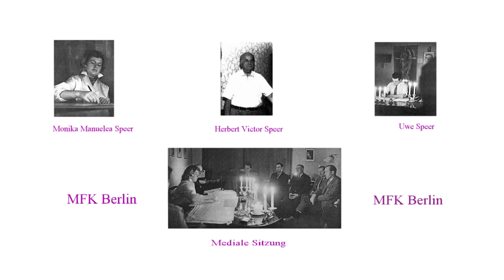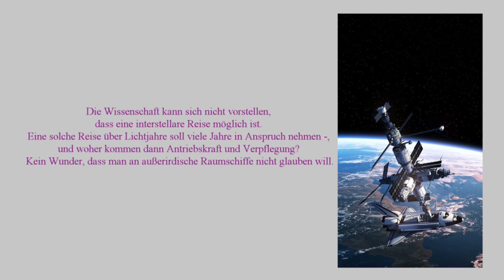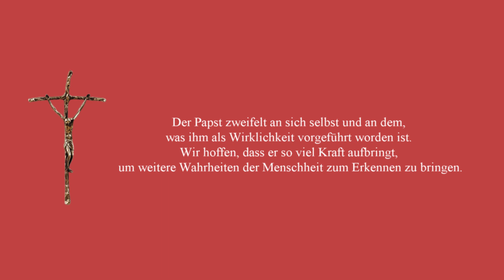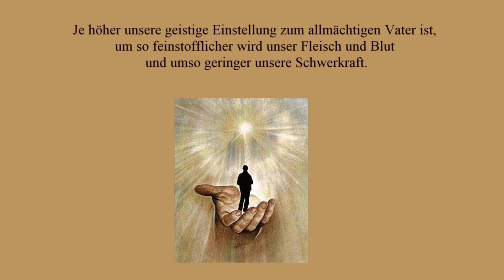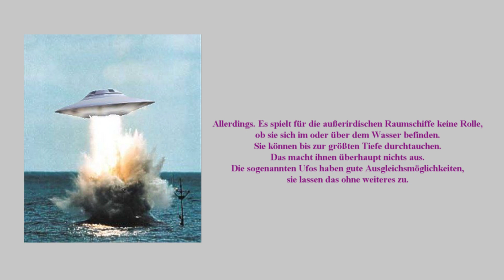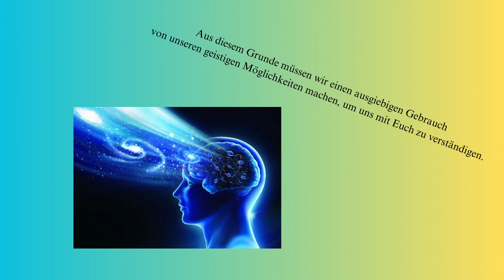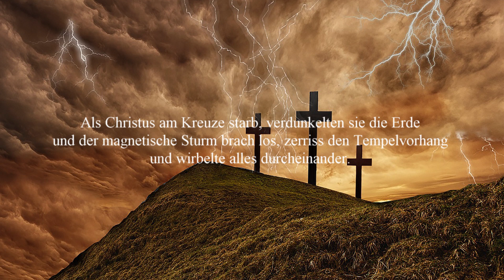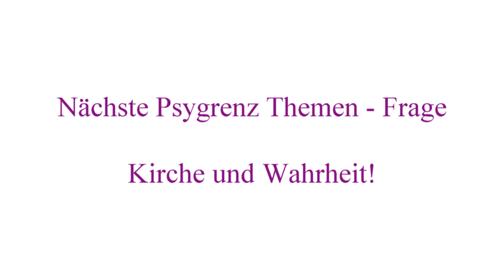Psygrenz Themen - Frage: Sind wir allein im Universum oder werden wir beobachtet?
Es ist rätselhaft, warum sich die Santiner so reserviert verhalten. Diese Geheimniskrämerei hat auf der Erde dazu geführt, dass sie nicht genügend ernst genommen werden. Ist da nicht zu befürchten, dass die Santiner durch ihre Reserviertheit immer mehr an Boden auf Erden verlieren? Durch eine erhöhte Anzahl von Sichtungen würden die Menschen nach und nach mehr Interesse zeigen und auch mehr auf die übermittelten Belehrungen hören. Außerdem würde den Menschen, welche den Santinern durch ihre Aufklärung helfen, erheblich mehr der Rücken gestärkt als bisher.
 Künstler: Leonid Malinin
 Storyblocks

► Intro Psygrenz
 Künstler : Vladyslav Kroto
 Storyblocks

► Hintergrundmusik
 Deep Sleeping Music, Relaxing Music, Stress Relief, Meditation Music
 Künstler: Liborio Conti

►Ufo-Berichterstattunf: WCNC-
NASA debunks UFOs seen in new video - YouTube
(1) Is this the moment a UFO appears above Earth before flying away? - Daily Mail - YouTube
► Bilder:
   Pixabay
   Pintererst
   Canva
   Wikipedia
   Bild: Ölberg @ Andrew Shiva Wikipedia
1) 00:00 Einführung
2) 15:23 Sind wie allein im Universum? Was sagt die Kirche?
3) 21:27 Was ist der Unterschied zwischen einem Santiner und einem Erdenmenschen?
4) 26:03 Wann landen die Außerirdischen auf der Erde und wie?
5) 31:50 Ist ein Kontakt mit den Santinern möglich?
6) 38:48 Ufo Insassen, wie sehen sie aus?
7) 41:02 Was haben die Santiner mit den Bibelwundern zu tun?
8) 52:20 Outro
Viel Spaß und Erkenntnis beim anschauen des Videos :)